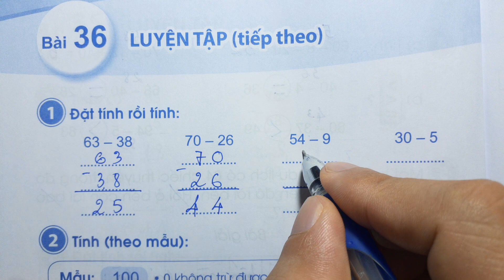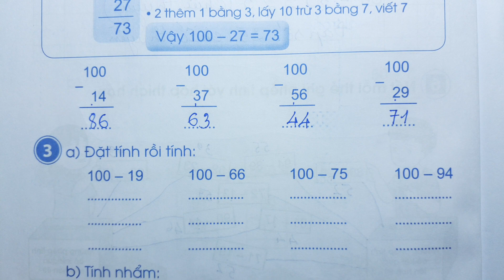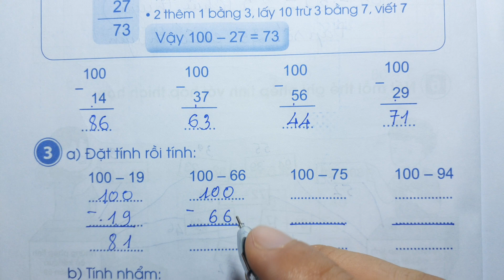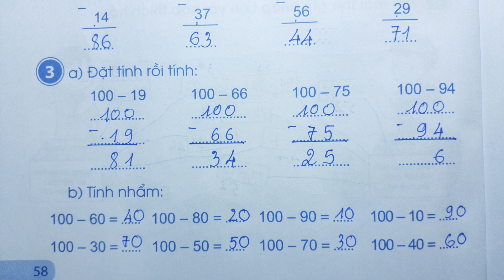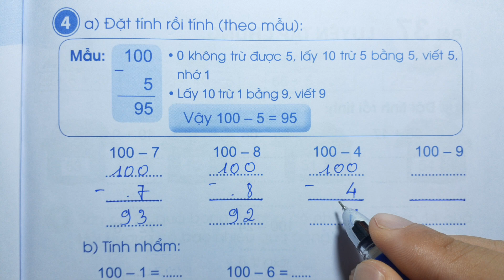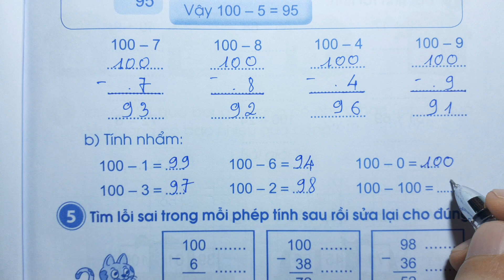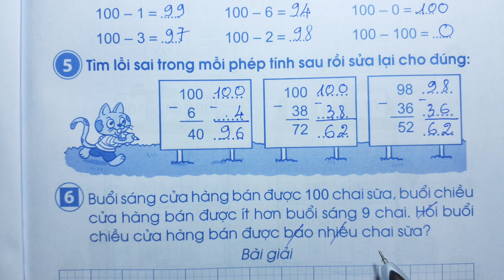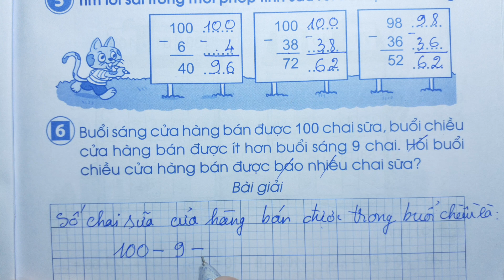VỞ BÀI TẬP TOÁN LỚP 2 CD Tập 1 Bài 36 - LUYỆN TẬP TIẾP THEO - Thầy Nhựt TV